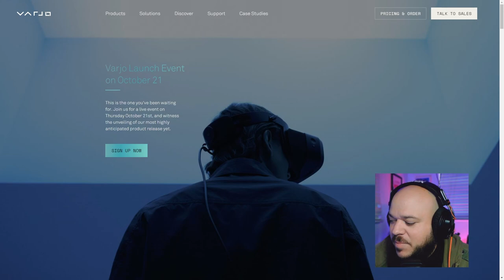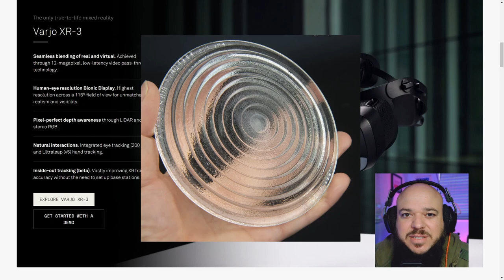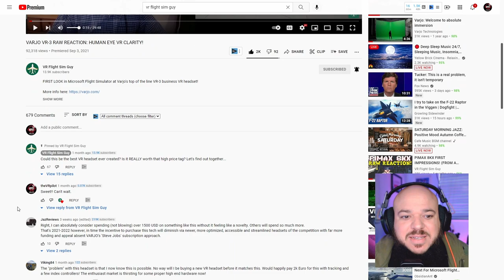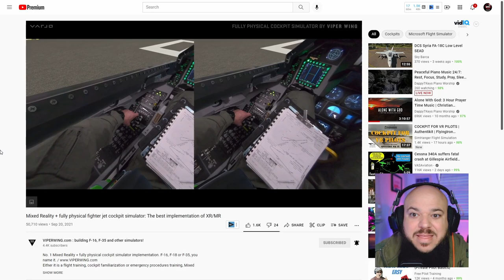Could this change VR flight simulation for ever??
HUGE news coming out OCT 21st!

Check the links below and follow VR FLIGHT SIM GUY for more info!

LOOKING FORWARD to this.

★ PC Specs ★
i7 9700k OC to 5.0
h150i Pro AIO watercooler
ASUS ROG STRIX OC RTX 3090 OC
Asus Strix Gaming z390-H Motherboard
32gb HyperX DDR4 4000mhz Ram
EVGA 1000w PSU
M.2+ Hybrid drives

★ Sim Gear ★
Warthog HOTAS (joystick and throttle)
Saitek Rudder Pedals
Flight Velocity Trim Wheel
Thrustmaster Cougar MFD x2
RED BOX Forward of throttle = 3 CUSTOM USB Board and Button DIY build
G602 Wireless Mouse
Sennheiser GSX 1200 PRO Audio Amplifier
Generic Mechanical RGB Keyboard
Custom Sim pit Microsoft Flight Simulator 2020 VR